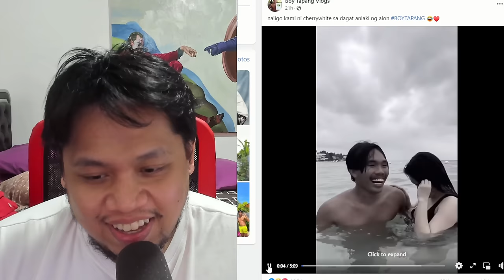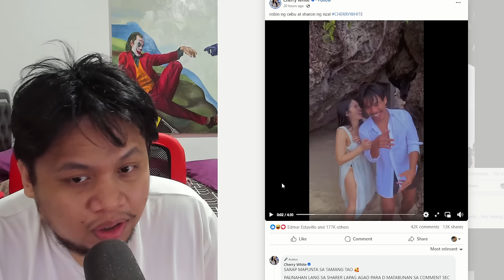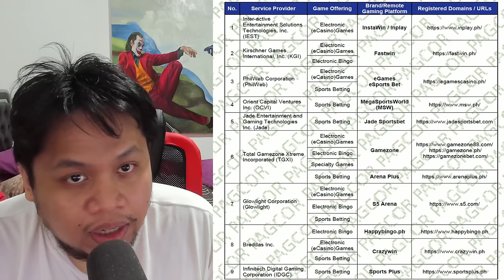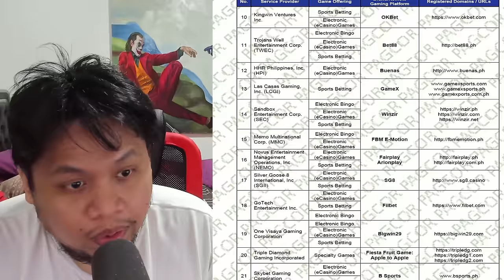CHERRY WHITE X BOY TAPANG - SUGAL PROMOTION na may ONTING COUPLE VLOG!